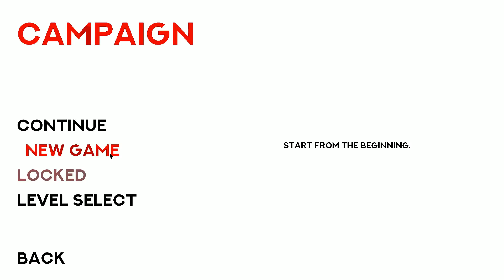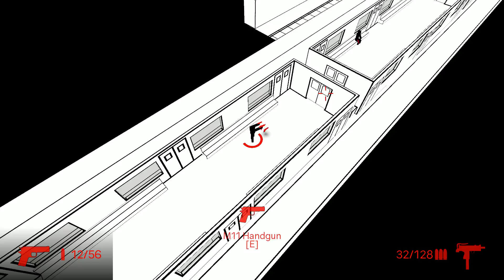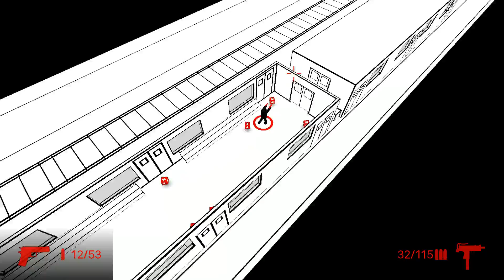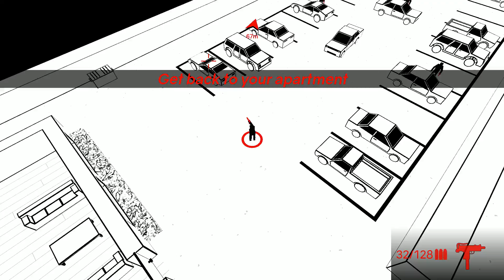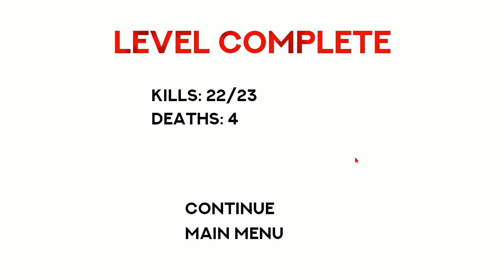Red Hot Vengeance - Отличный инди-экшн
Red Hot Vengeance - это уроганный экшн в духе Hotline Maiami, созданная умельцами из Bros Before Giraffes.